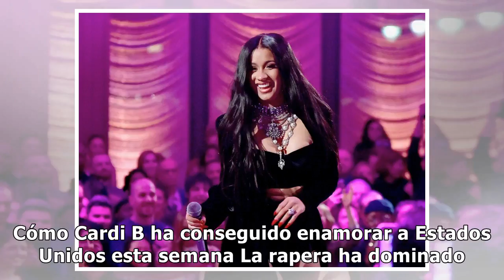Cómo Cardi B ha conseguido enamorar a Estados Unidos esta semana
Cómo Cardi B ha conseguido enamorar a Estados Unidos esta semana La rapera ha dominado la conversaci...